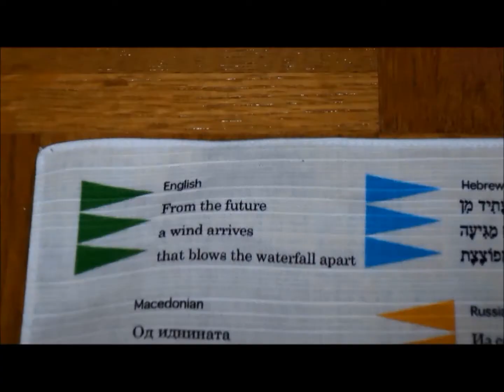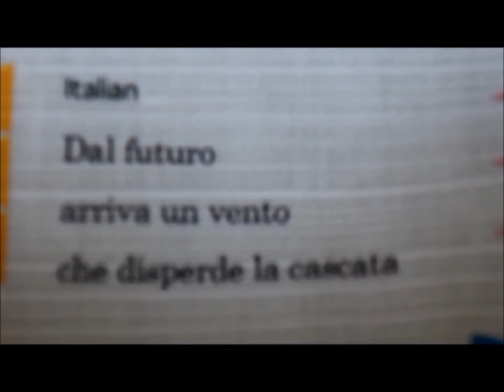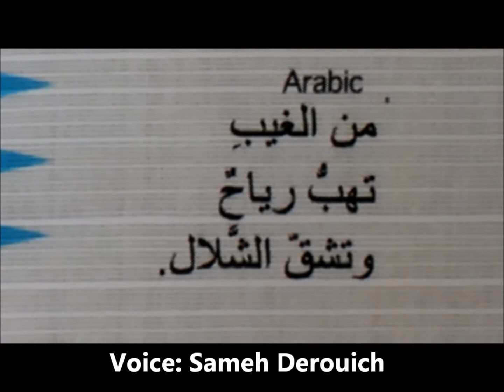Future waterfall haiku in 5 voices 「未来より」俳句５言語音声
夏石番矢の代表作「未来より」俳句の、日本語、英語、イタリア語、ベトナム語、アラビア語の５言語朗読。映像は清水国治デザイン風呂敷。Ban'ya Natsuishi's representative haiku "From the future" read in 5 native voices: Japanese, English, Italian, Vietnamese & Arabic. Image of Japanese wrapping cloth designed by Kuniharu Shimizu.
Voices:
Japanese by Ban'ya Natsuishi
English by Brendon Kent
Italian by Maria Laura Valente
Vietnamese by Võ Hoàng Hiếu
Arabic by Sameh Derouich